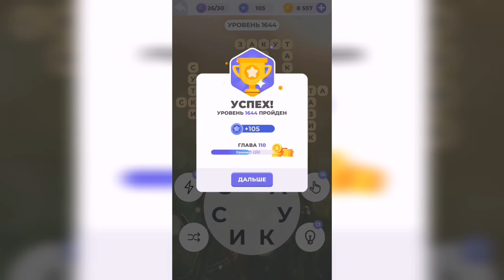Линия слова / На закате / Уровень 1644